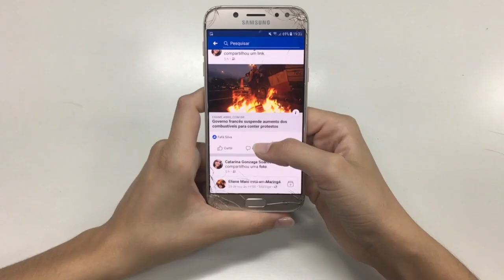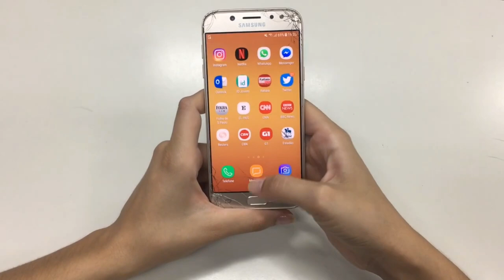Daawo : Maxaa Ku Dhacay Facebook Iyo Whatsapp 2020